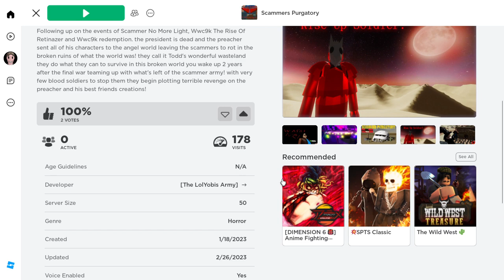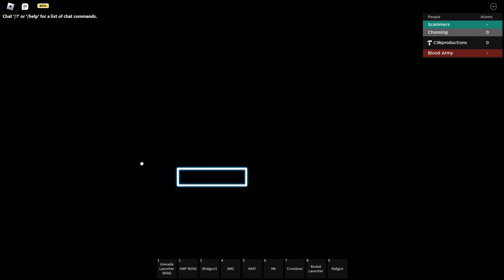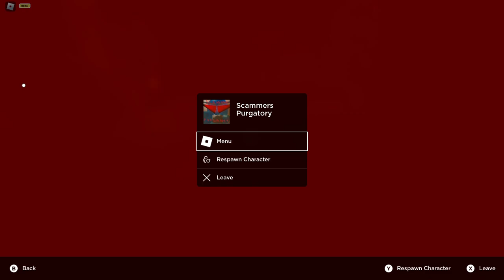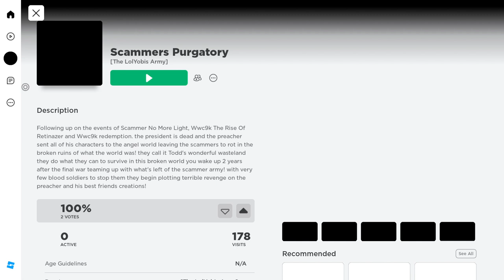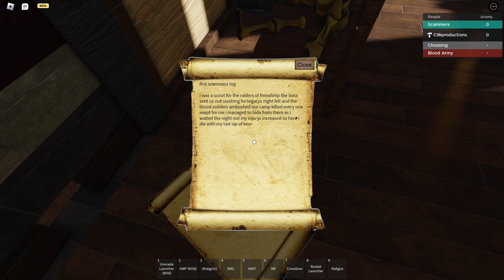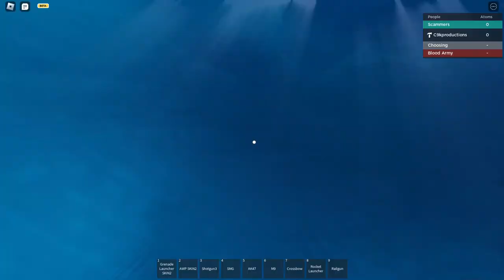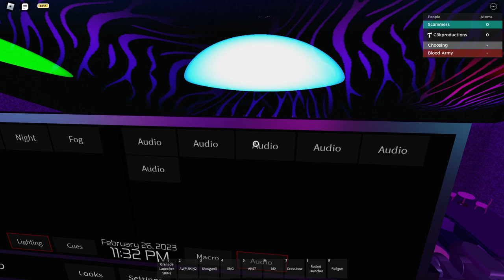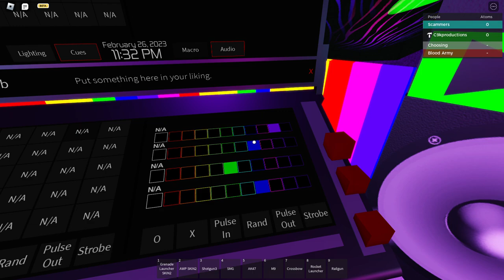scammers purgatory updated gameplay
my freind who helped me make the game

based on the c9k universe by me c9k productions